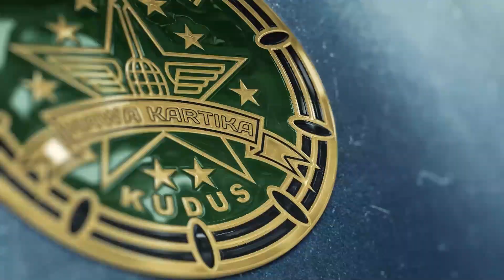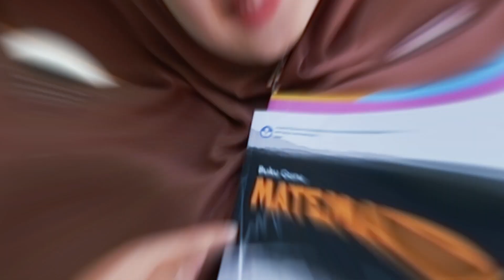JAJARAN KELUARGA BESAR SMP NU PUTRI NAWA KARTIKA KUDUS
Profil guru, staf dan karyawan SMP NU Putri Nawa Kartika.
Bagi siswi baru yang belum kenal langsung dengan para bpk/ibu guru SMP NU Putri Nawa Kartika, silahkan ditonton sampai selesai jangan di skip ya. !

Alamat Sekolah : Langgardalem No 156, Kecamatan Kota, Kab Kudus